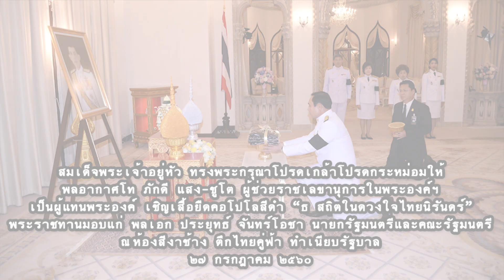สมเด็จพระเจ้าอยู่หัว พระราชทานเสื้อ "ธ สถิตในดวงในไทยนิรันดร์" มอบแก่นายกรัฐมนตรี และครม.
สมเด็จพระเจ้าอยู่หัว ทรงพระกรุณาโปรดเกล้าโปรดกระหม่อมให้ พลอากาศโท ภักดี แสง-ชูโต ผู้ช่วยราชเลขานุการในพระองค์ฯ เป็นผู้แทนพระองค์ เชิญเสื้อยืดคอโปโลสีดำ "ธ สถิตในดวงในไทยนิรันดร์" พระราชทานมอบแก่ พลเอก ประยุทธ์ จันทร์โอชา นายกรัฐมนตรี และคณะรัฐมนตรี ณ ห้องสีงาช้าง ตึกไทยคู่ฟ้า ทำเนียบรัฐบาล วันที่ ๒๗ กรกฎาคม ๒๕๖๐